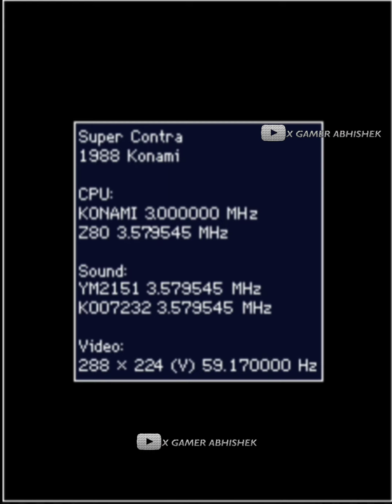SUPER CONTRA ARCADE GAME